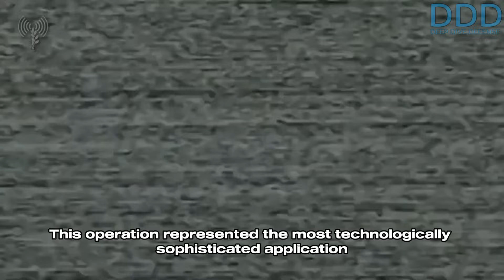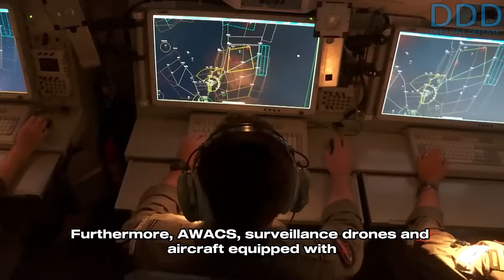Simulation of the Attack: A Scenario of how the Israeli Airforce hit Iran